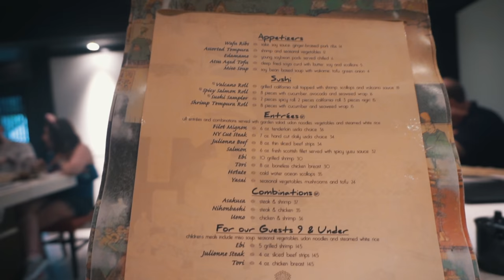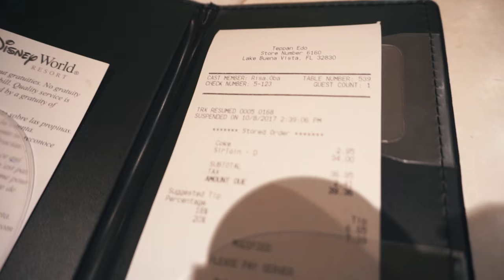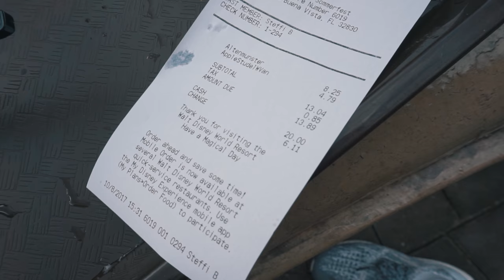ANDAMOS 12km NO EPCOT! (em 4K) #49.2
Segunda Parte do Epcot, começando com um almoço no Teppan Edo e finalizando com o show de fogos!